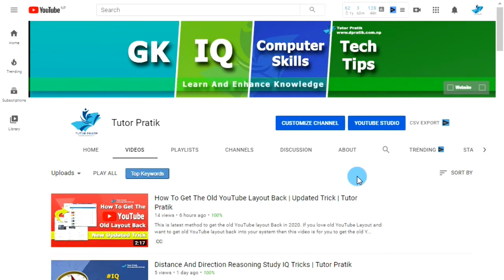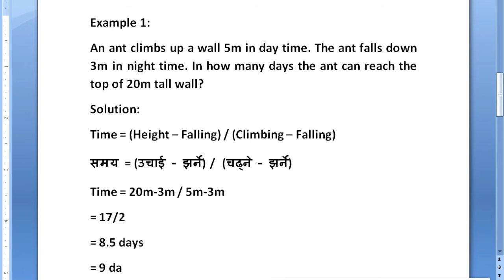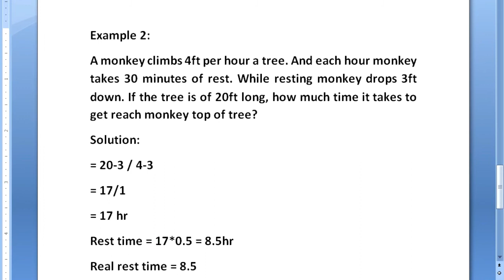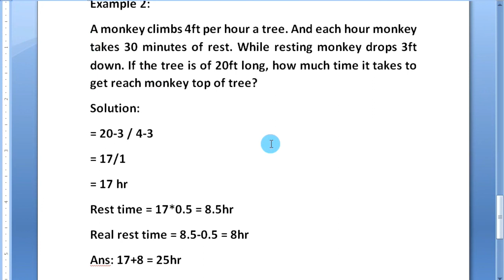Monkey Climbing Slippery Pole Problem | IQ Tricks | Tutor Pratik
In this video we will learn to solve wall climbing iq related monkey climing slippery pole problem. These type of questions are mostly asked in iq test. Monkey aptitude question or ant climbing and falling questions are mostly asked in IQ test exams.

Monkey climbing a slippery pole problem is one of the famous wall climbing iq question. Here we have monkey climbing problems for practice along with monkey related questions to solve various monkey slippery pole problems.